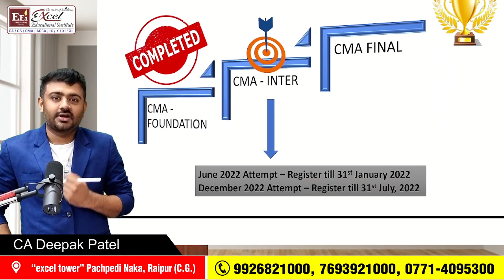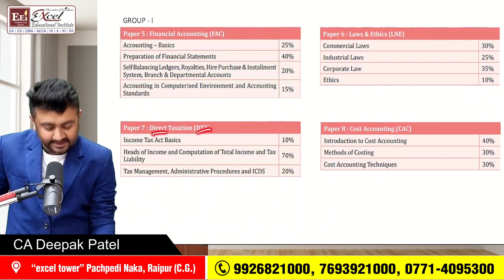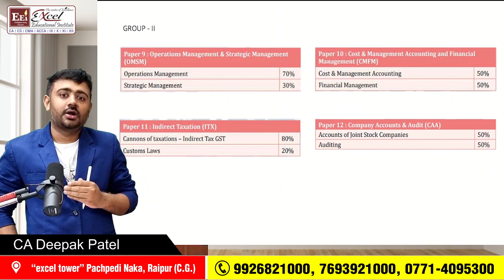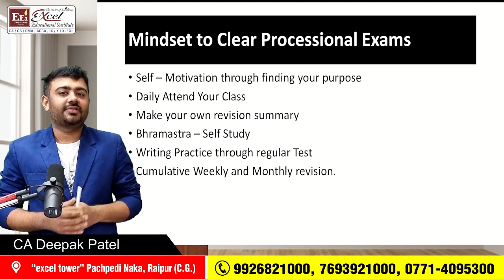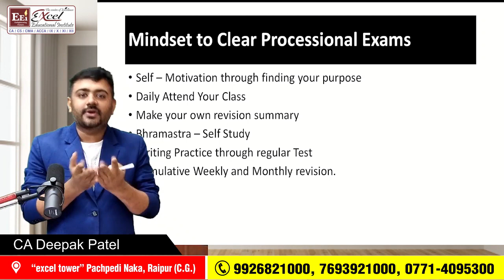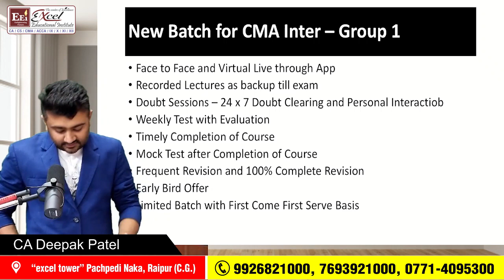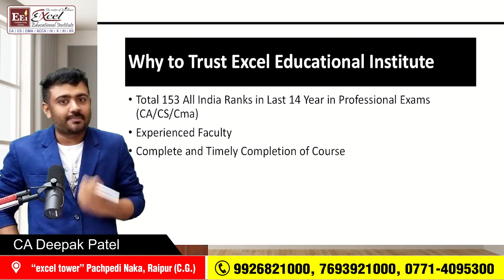New Batch of CMA-INTERMEDIATE for June / Dec. 2022 Exam | By CA Deepak patel